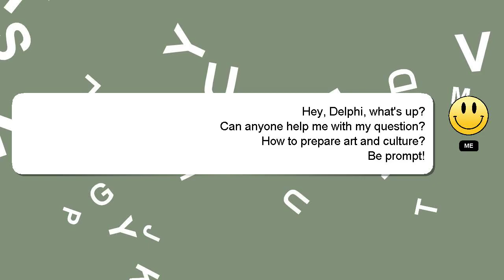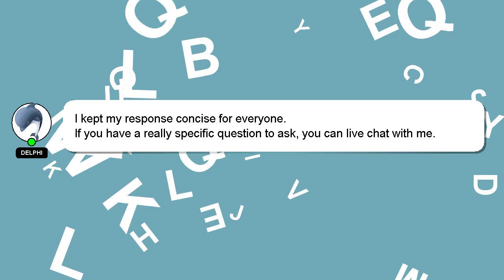How to prepare art and culture?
A short overview of who I am, Hey, I'm known as Delphi. I am here to aid you in getting answers to your questions. - How to prepare art and culture?

If you require more detailed information, please don't hesitate to comment or chat with me. A 'heart' from me is a way of showing appreciation for your answer.

*2 What we are experimenting :*